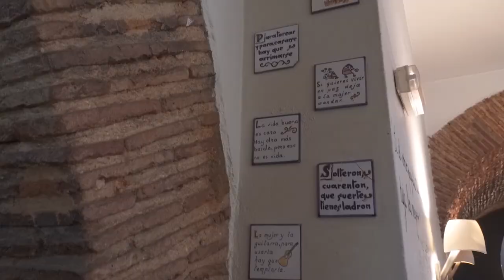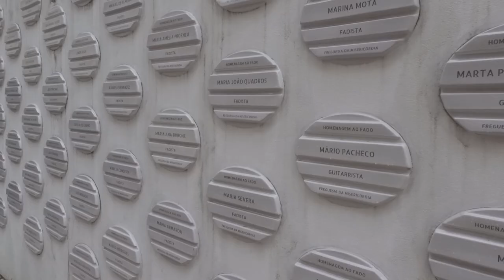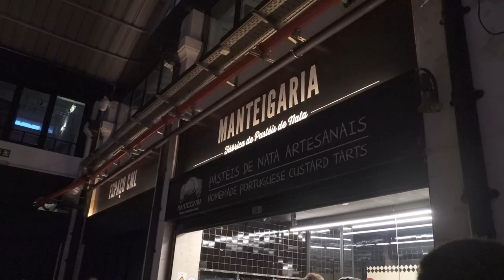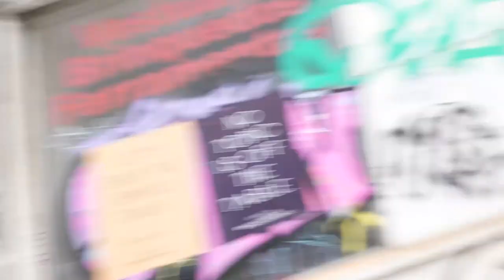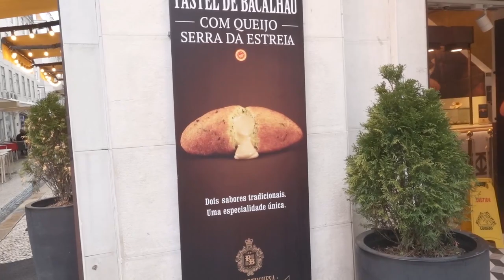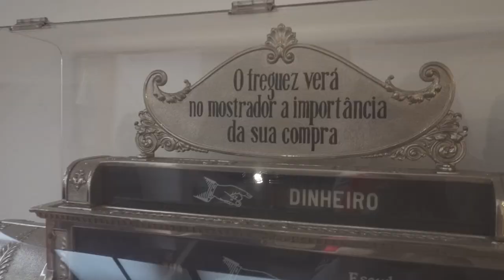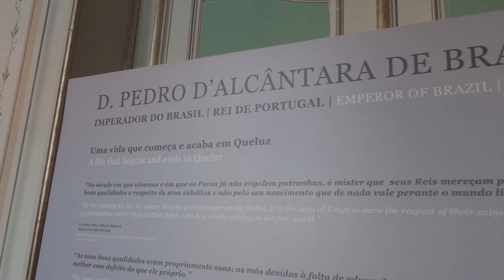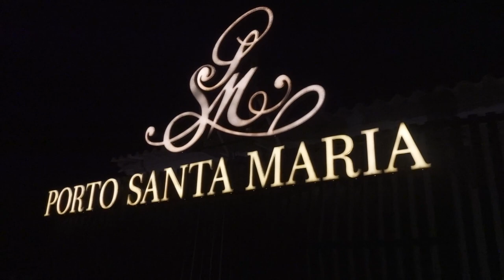2 DIAS EM LISBOA: bacalhau, pastéis de nata e passeios | vlog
Passei dois dias super corridos em Lisboa e não podia deixar de fazer algumas coisas (quer dizer, COMER algumas coisas hehehehe) imperdíveis! Venham comigo!